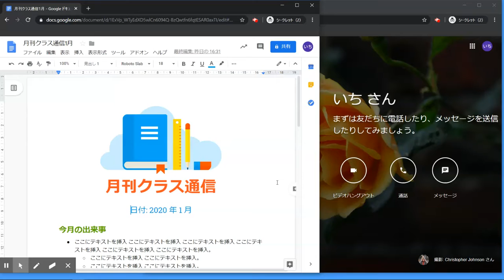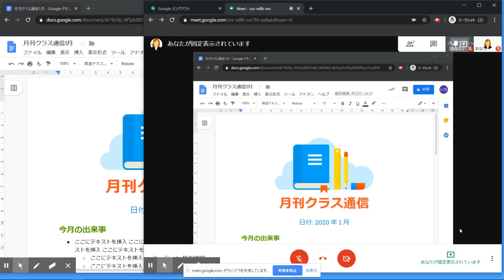【Google ドキュメント】中級 4. ビデオ会議中にプレゼンテーションを行う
解説
　ビデオ会議中にgoogleドキュメントの画面を参加者と共有します。ビデオハングアウトでビデオ会議を開始してから共有する画面を設定します。

手順
1. Googleハングアウトから「ビデオハングアウト」をクリックします。
2. 「ミーティングに参加または開始」をクリックします。
3. テキストボックスは空白のまま「続行」をクリックします。
4. 「ミーティングを開始」をクリックします。
5. 画面右下の「今すぐ表示」をクリックして「ウィンドウ」をクリックします。
6. googleドキュメントのウィンドウを選択し「共有」をクリックします。
7. 相手と画面が共有されていることを確認します。
8. 画面共有を終了するときは、画面右下の「あなたが固定表示されています」をクリックして「固定表示を停止」をクリックします。